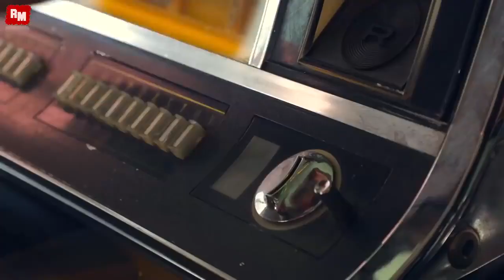Timi Kullai & Dj Ramezz Let The Dream Come True